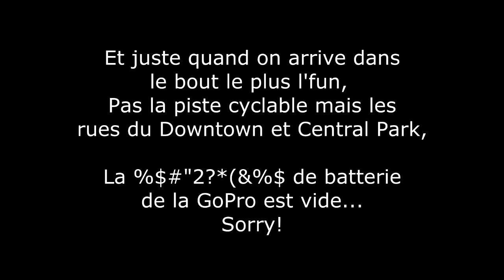NY Biking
New York à Vélo, Juin 2014... À refaire assurément!